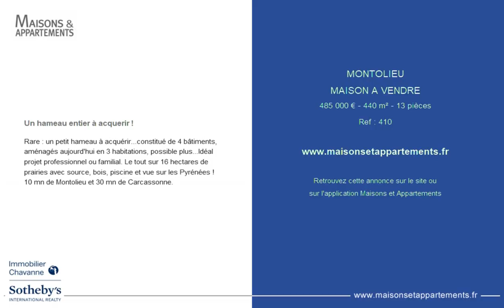MONTOLIEU - MAISON A VENDRE - 485 000 € - 440 m² - 13 pièces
Référence : 410

Un hameau entier à acquerir !
Rare : un petit hameau à acquérir...constitué de 4 bâtiments, aménagés aujourd'hui en 3 habitations, possible plus...Idéal projet professionnel ou familial. Le tout sur 16 hectares de prairies avec source, bois, piscine et vue sur les Pyrénées ! 10 mn de Montolieu et 30 mn de Carcassonne.